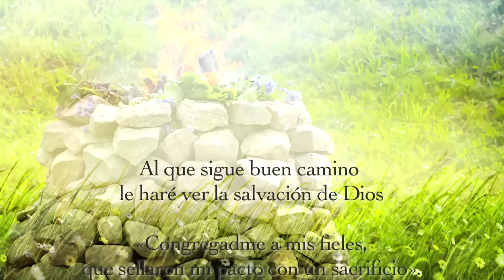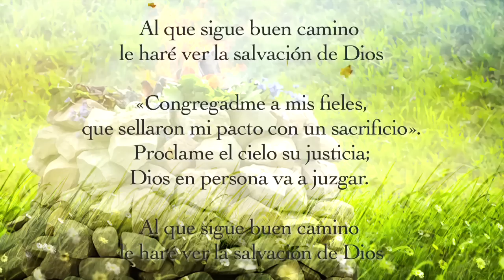Evangelio de hoy Martes 28 de Febrero de 2017 Los primeros serán últimos, y los últimos primeros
Muchos primeros serán últimos, y muchos últimos primeros»
Marcos  10,28-31
Eclesiástico 35,1-12